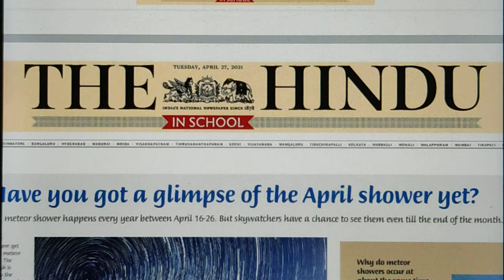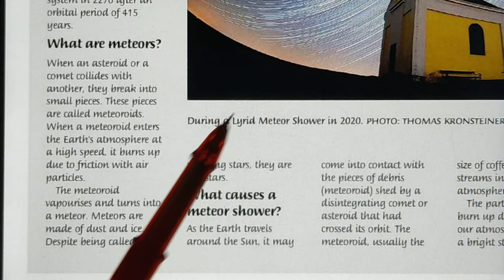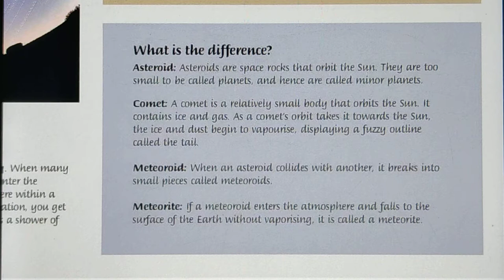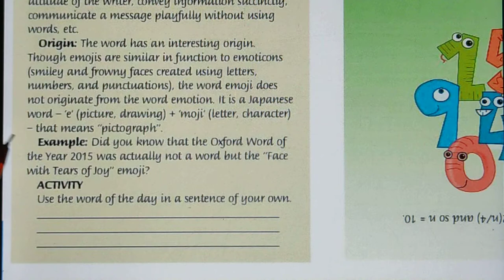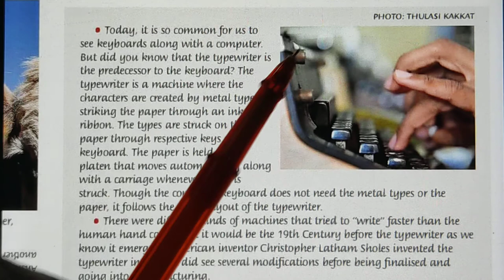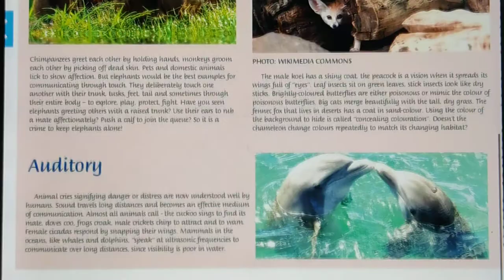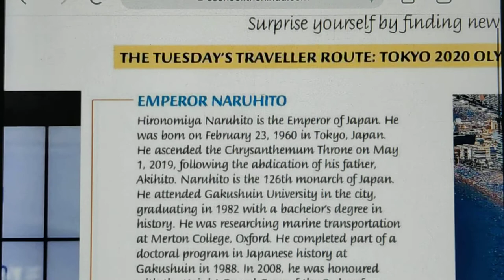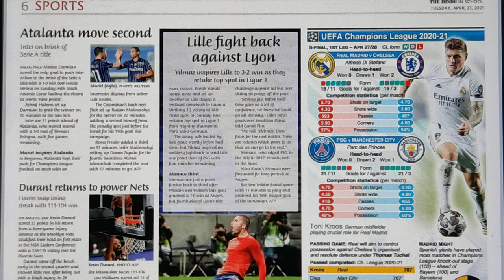The Hindu in school Newspaper Full Hindi Explanation 27/04/2021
Topics Covered -

1.  April Meteor shower.
2. Cubist and their view of life Pablo Picasso.
3. Space Odyssey.
4. Fun Fact a. Whistling village b. unique word.
5. The Hindu word of the day- Emoji.
6. Number game .
7. This or That similarities in their pronunciation .
8. War of Words should the IPL continue during the second wave of covid-19 .
9. The easy search is on the Internet computer is called six word related to them.
10. Origin of typewriter.
11. Unscramble in a minute - innovation.
12. The Hindu comprehension.
13. How do animals communicate .
14. Are all bacteria bad?
15. Wikipedia daily search - Tokyo 2020 Olympics , Emperor Naruhito , Spain , leatherback sea turtle.
16. Face to face.
17. Sudoku.
18. Sports News.